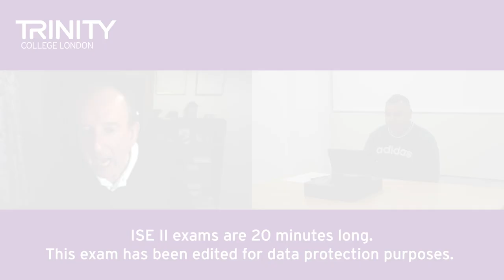B2 Test UK Example | Home Office-approved | Sahil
Watch Sahil take an example Trinity B2 test (ISE II). Trinity's ISE B2 test is approved for UK visa applications to UK Visas and Immigration (UKVI) for Minister of Religion, Innovator, Start-up and Student visas.

00:00 Introduction
00:41 Chosen Topic Task of the exam
05:11 The collaborative task
08:11 The Conversation Task of the exam
11:38 Independent listening task

There are two ISE II exam modules - Reading & Writing and Speaking & Listening.
1) The Reading & Writing part of the test is 2 hours long
2) The Speaking & Listening part of the test is 20 minutes long

For a Secure English Language Test (SELT), both modules are taken on the same day at a UK Trinity SELT Centre. Candidates must pass both modules of the B2 test to get an ISE II (B2) qualification. To see what taking the test will be like on the day watch

Tests are available seven days a week at centres UK-wide. Book your Home Office-approved Trinity ISE II (B2) SELT test

This video was filmed under exam conditions showing a realistic exam situation. It is not a model performance.